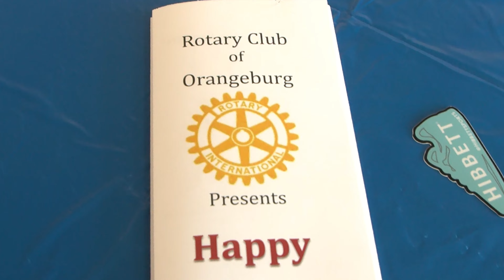In the Spotlight: Happy Feet 2023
With the help of the Orangeburg Rotary Club, Hibbett Sports and the Tiffany Grant Foundation more than 90 of our students received from shoes and a pair of socks!